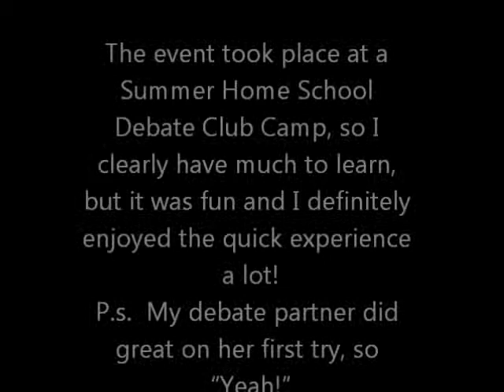First Official Student Debate Video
This was my first official debate in a classroom; the debate was on the topic of
LOST "Law Of The Sea Treaty"
My debate partner and I stood on the negative side in the video, presenting our case on why America shouldn't accept joining in with the treaty.
The event took place at a Summer Home School Debate Club Camp, so I clearly have much to learn, but it was fun and I definitely enjoyed the quick experience a lot!
P.s.  My debate partner did great on her first try, so "Yeah!"